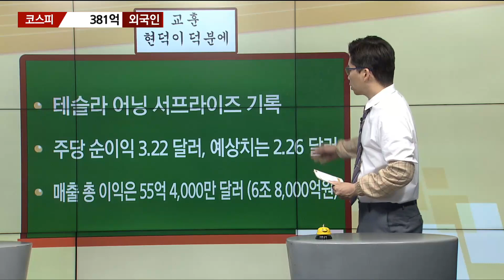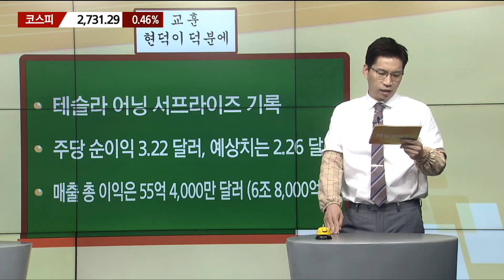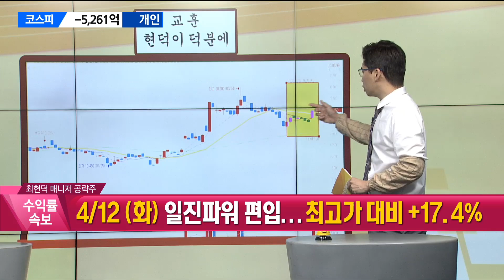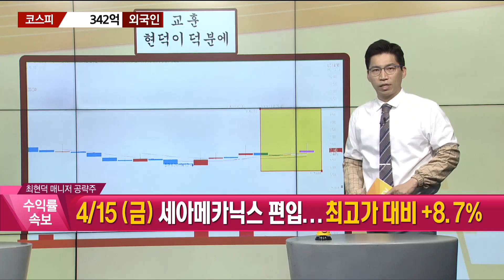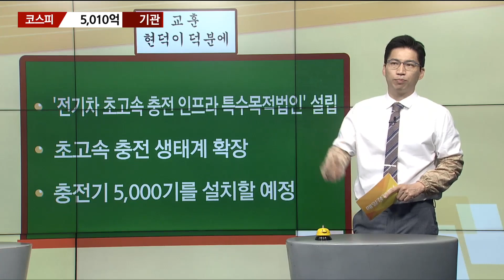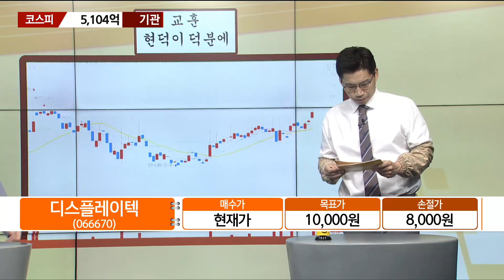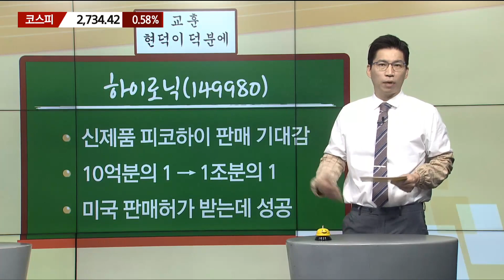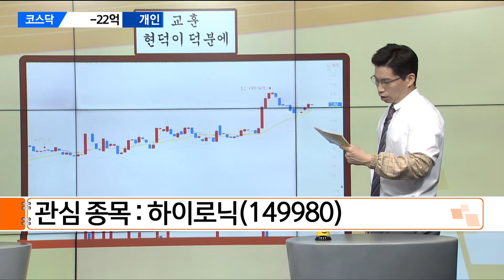[현덕이 덕분에] 2차전지 NPC 초급등중! 다음 타자 공개!_최현덕 매니저 #4/21 / 매일경제TV